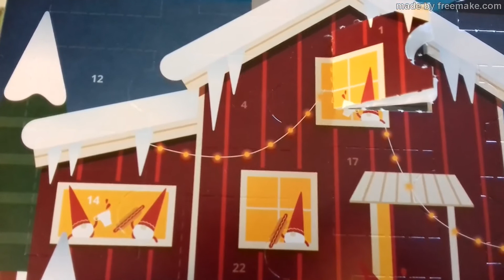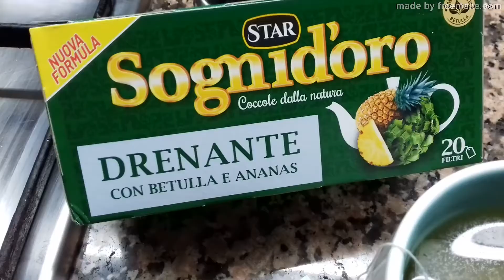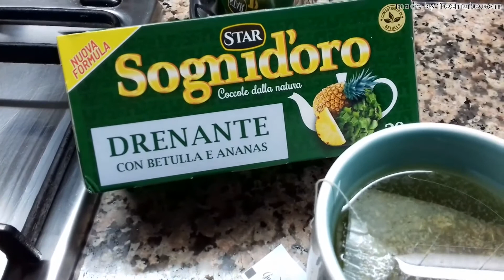COSA MANGIO IN UN GIORNO??? IN UN SABATO QUALSIASI!!!!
Ciao a tutti e benvenuti in questo nuovo video. Tempo di cibo??? viva i "COSA MANGIO IN UN GIORNO" vediamo come si è svolta la mia giornata culinaria! Buona visione, big kissoni e LEGGI QUI SOTTO!

(SECONDA PUNTATA DI "MULULU CHRISTMAS")

(TERZA PUNTATA DI "MULULU CHRISTMAS")